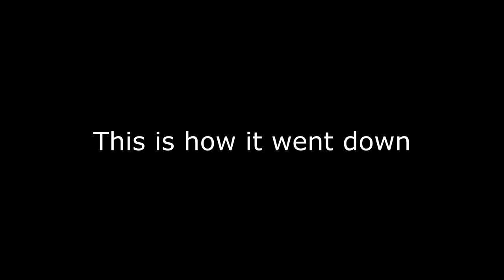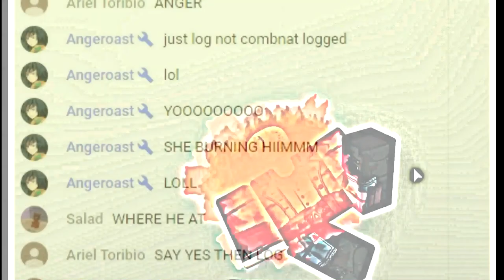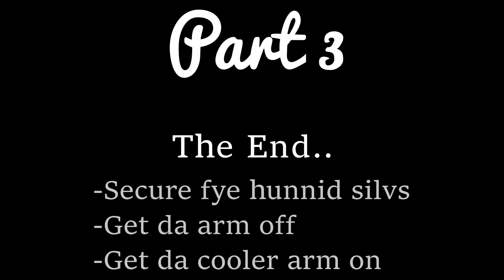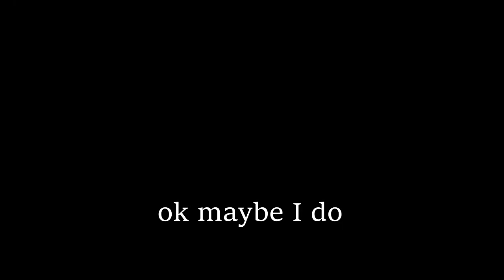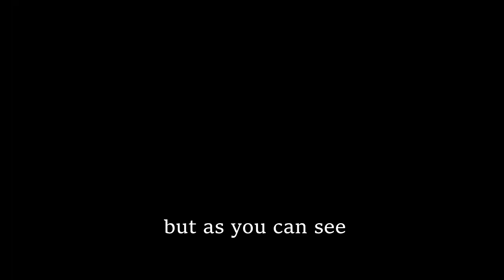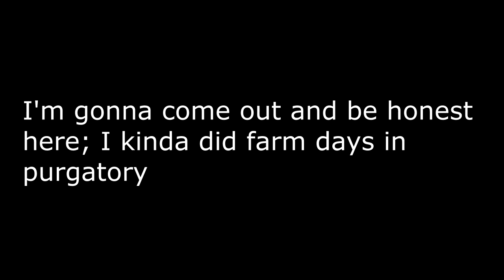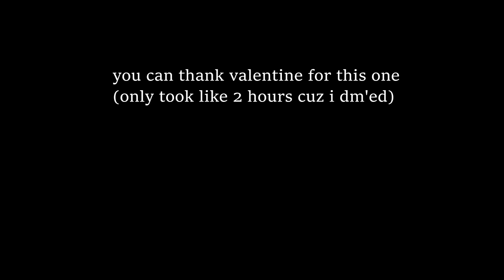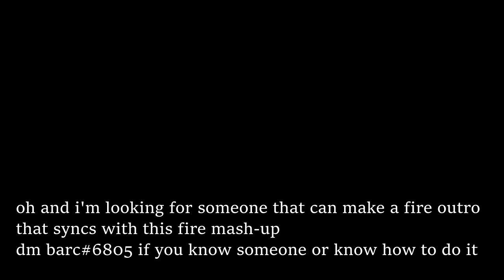Solo Progression: Shinobi, Katana True Blade | Rogue Lineage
yea im using copyrighted music just hoping that it doesn't block u from watching this lol
Music (in order, i think):
Flowing Sands - sulkaritari
ICE - ACDMND$ x Jimmy Pablo
Korok Forest - Legends of Zelda: Breath of the Wild
Spear of Justice (aka undyne theme) - Undertale
Tarrey Town (Married) - Legends of Zelda: Breath of the Wild
Cynthia's Theme remix - Qumu
I Need a Dollar - Aloe Blacc
Death the Kid theme - Soul Eater
Outset Island remix - Qumu
Gourmet Race (Melee) - Super Smash Bros. Ultimate
Kakyoin's Theme - JoJo part 3
Circus Theme
Dedede's Royal Payback - Kirby Triple Deluxe
Tires On Fire - Coda
Troll song
Thomas The Train - Yun Head
Trap Anthem - MC Virgins (feat. Yun Head)
Dry Your Tears - Fist of the North Star
Coconut Mall remix - Qumu
recorded march 20-march 29
Ps. excuse me for the poor incest jokes and shit early on bro i dont know what went through my head and said yes this is funny